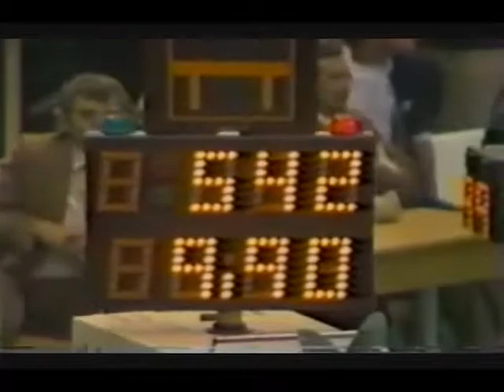1983 Worlds AA ABC